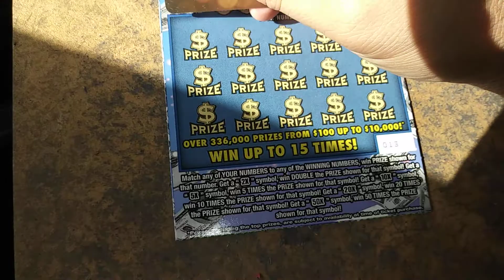Florida lottery scratchoff #7503